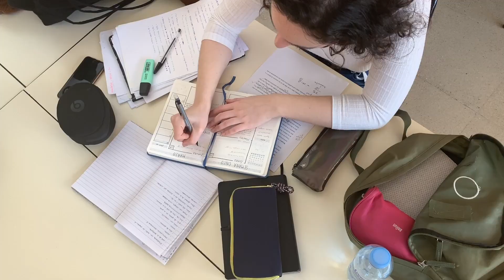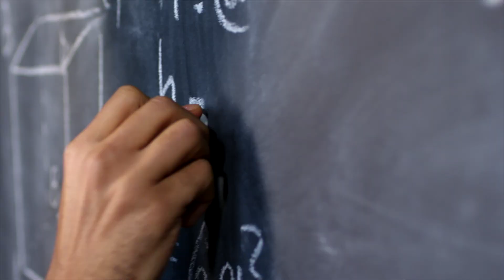How to start your preparation for GATE | Food Technology | XE | XL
This video is Part 3 of a series of videos where we will discuss all you need to know about the GATE exam. This video will discuss how you can start your GATE preparation for Food Technology (XE and XL). We will discuss the approach you must have to develop a customised system for yourself in which you can get maximum results out of your preparation.

*CHAPTERS*
0:00 Introduction
1:08 Define goals
1:33 Analyse exam pattern
1:52 Analyse syllabus
2:05 Analyse previous year question papers
2:56 Make notes
3:29 How to make notes?
4:10 How to practise numerical questions?
4:58 How to use objective books?
5:47 Revision
6:19 Practise mock tests
6:56 How long you should study every day?